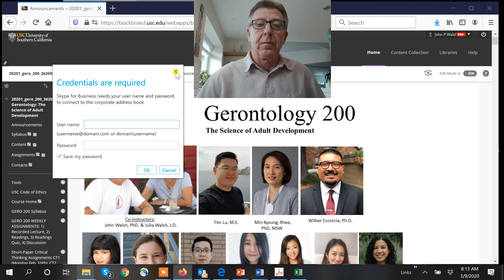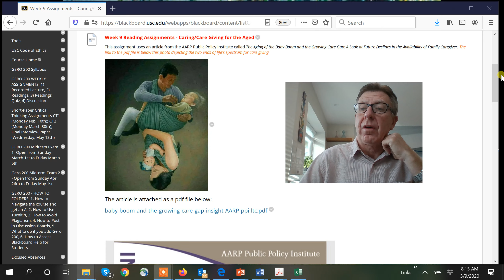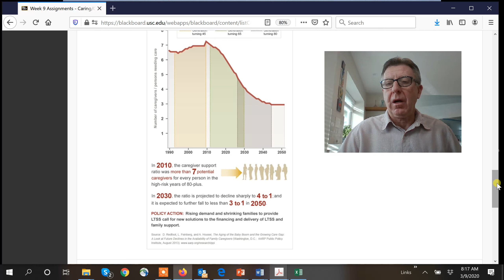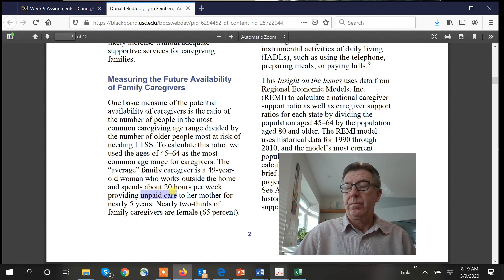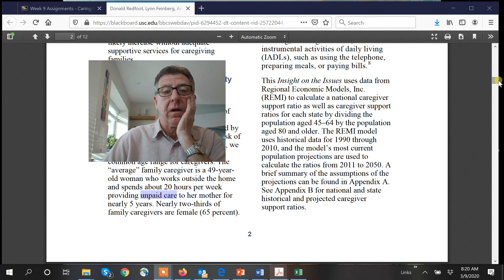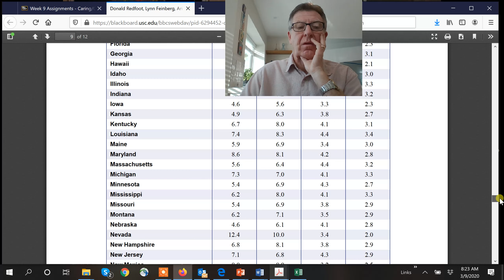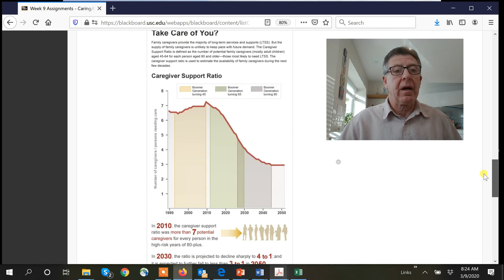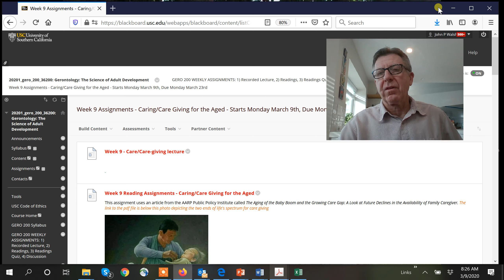Lecture 9 Care giving & Corona virus discussion ice video 20200309 081259